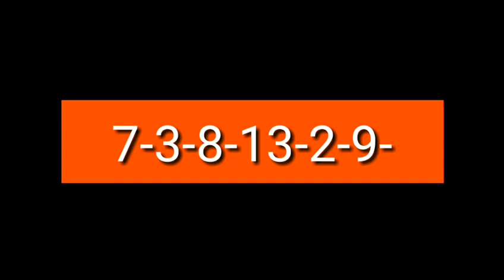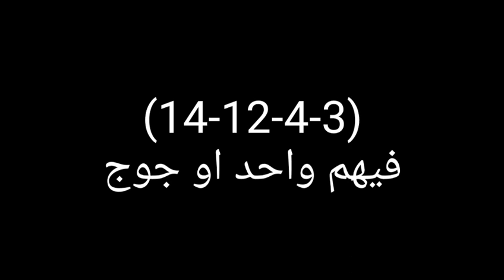pronostic quinte R1C4 vendredi 26/03/2021